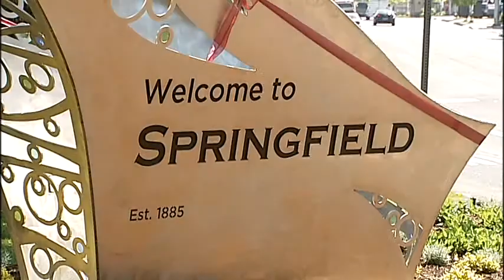What do Beijing, Mexico City, and Springfield have in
What do Beijing China, Mexico City, and Springfield Oregon have in common? The answer is public art created by Devin Laurence Field.&nbsp; Field is an Oregonian with his studio based in Portland, but his art is on display all over the world including the Olympic Park in Beijing. His latest